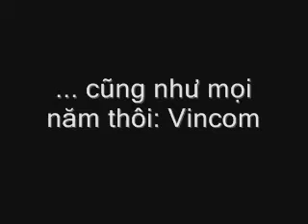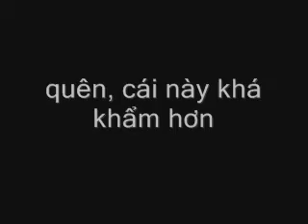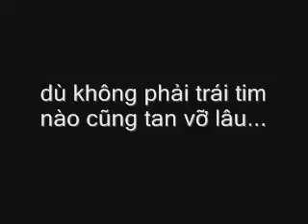Year of the Dragon: Tet clip 2012 @ Vincom